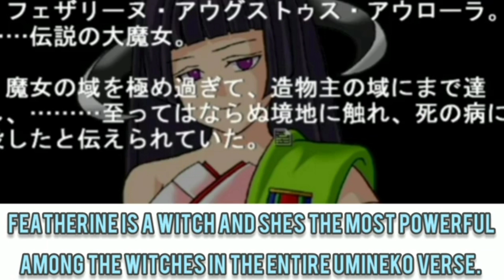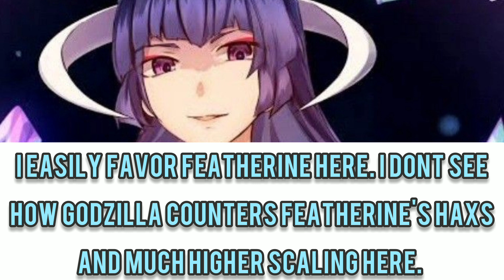Featherine Augustus Aurora (Umineko) Vs Composite Godzilla (Toho) - Fantasy Faceoff